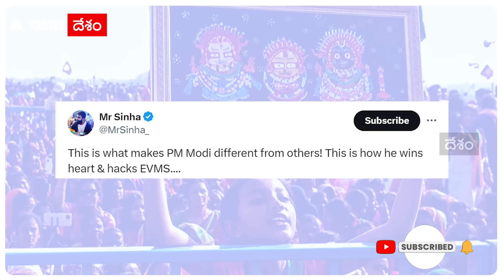PM Modi Receives Gift from a little Girl |చిన్నారి గిఫ్ట్ చూసి మోదీ ఫిదా..స్జేజీ పై నుంచే థ్యాంక్స్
లక్షల మందిలో నిల్చున్న చిన్నారి కలను నిజం చేసిన ప్రధాని మోదీ.. ఎలాగో ఈ వీడియోలో చూసేయండి..!

PM Modi Receives Gift from a little Girl |చిన్నారి గిఫ్ట్ చూసి మోదీ ఫిదా..స్జేజీ పై నుంచే థ్యాంక్స్  | ABP Desam